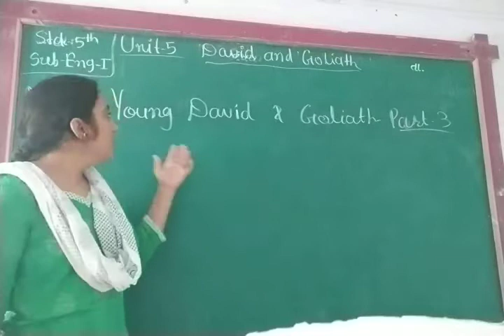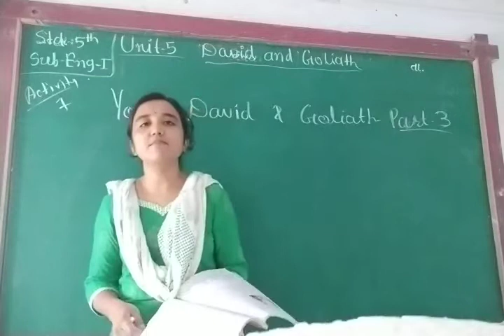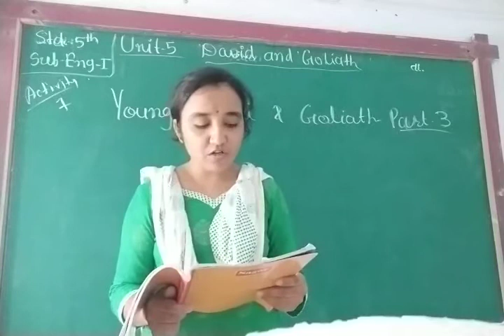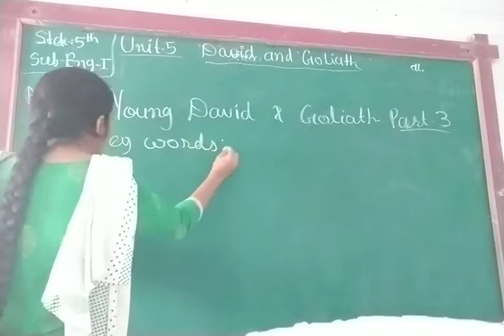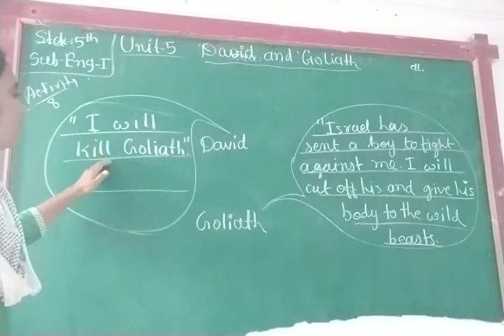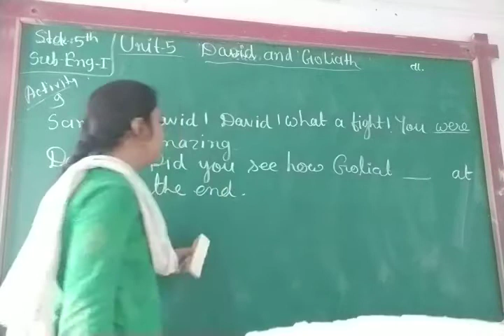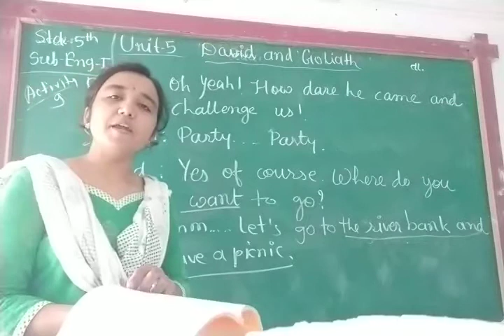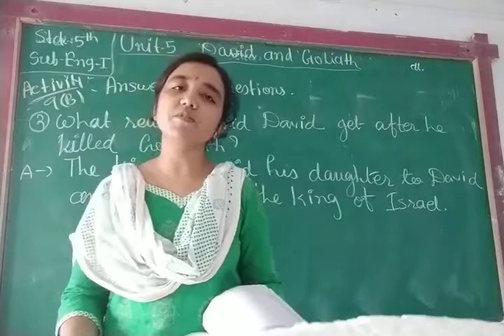ENG MED STD 5 SUB ENG 1 CH 5 P 2